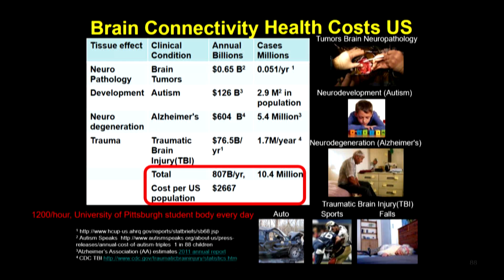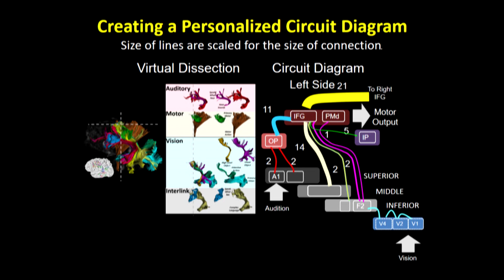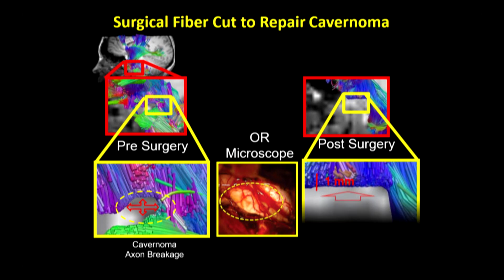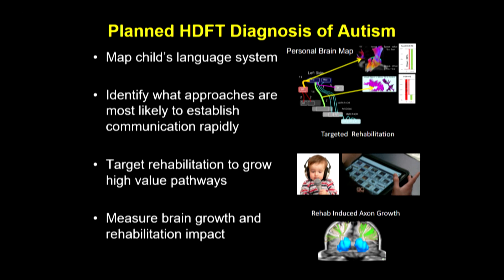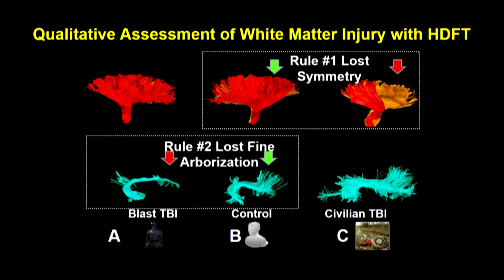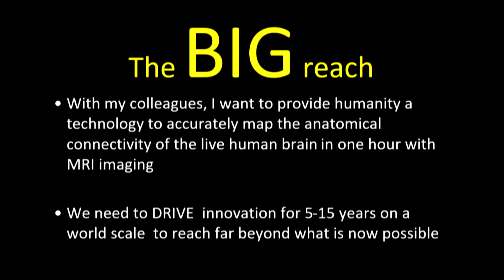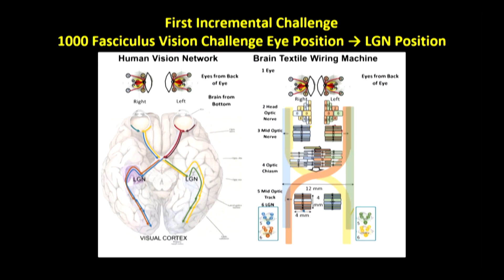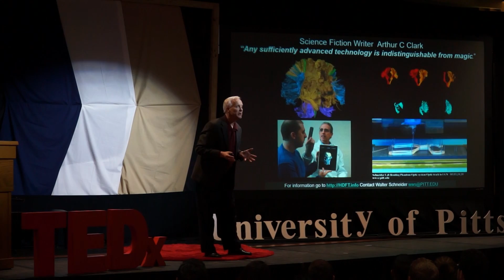The BIG reach to map the circuit diagram of the mind | Walter Schneider | TEDxUniversityofPittsburgh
Mapping the brain diagnosing pathology: The BIG reach to map the circuit diagram of the mind

Pittsburgh researchers have developed a technology called High Definition Fiber Tracking (HDFT) advancing MRI diffusion imaging to provide a circuit diagram of a person’s brain to diagnose brain pathologies including traumatic brain injury, autism, and Alzheimer’s. Innovation includes developing imaging methods and computational methods to make accurate masp of a patients full brain connectivity in an hour MRI scan. This has restored lives in guiding neurosurgery and lead to better undertaking of brain circuits, pathology and fascinating imaging of the connective fiber tracks of the human brain.

Walter Schneider Ph.D. Professor of Psychology, Bioengineering, Neurosurgery, & Radiology at the University of Pittsburgh & University of Pittsburgh Medical Center. His research includes basic and actionable neuroscience based on MRI diffusion imaging of brain connectivity. He advances the leading edge of brain imaging with Army/DARPA support to detect neural damage in Traumatic Brain Injury. He developed methods to map the brain’s anatomical connectivity, to provide the circuit diagram of the mind. The methods are deploying nationally to benefit war wounded. He has over 200 publications and 50,000 citations of his work. His technology has launched a Pittsburgh spin off company that has produced products adopted by over 10,000 laboratories and 250 imaging centers in 60 countries and adopted by the major MRI vendors and received FDA clearance. His work has been featured in 60 Minutes and Discovery magazine and highlighted by Michelle Obama as the most promising new technology.